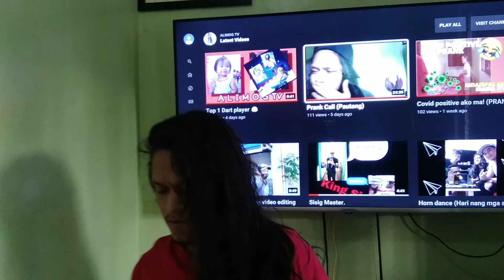Seafoods sa blumentrit (hahaha) self talk 101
Kung gusto nyong mag order ito yong link sa baba

Naligaw ako kakahanap ng bahay ni ma'am edz.